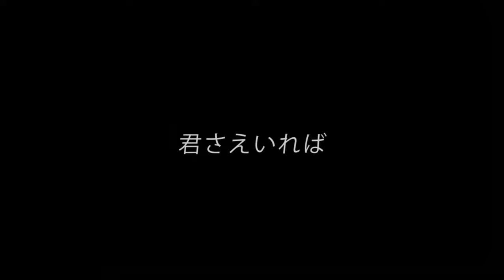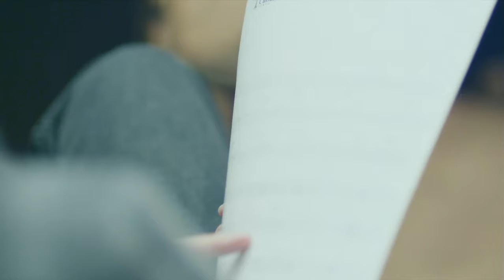Shota Shimizu - Kimisaeireba ft. Kazumasa Oda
Music video by Shota Shimizu performing Kimisaeireba. 2012 Sony Music Records, a division of Sony Music Labels Inc.